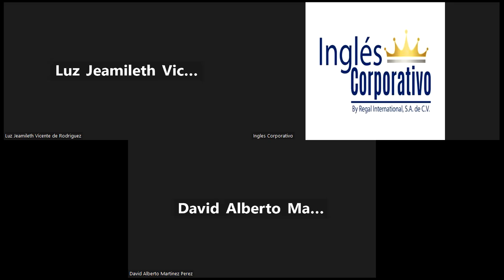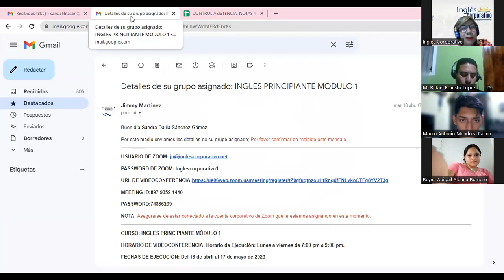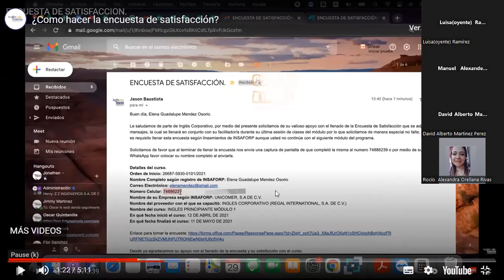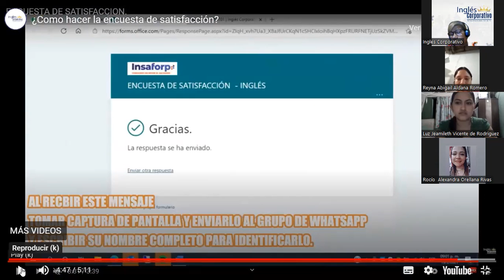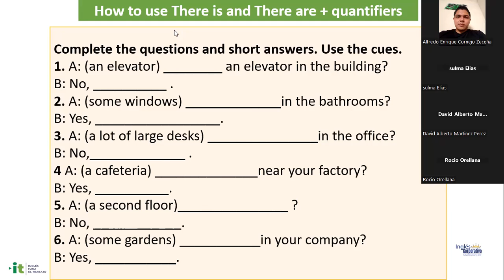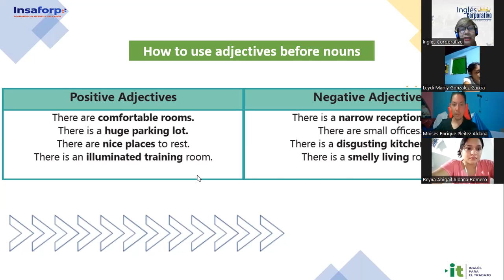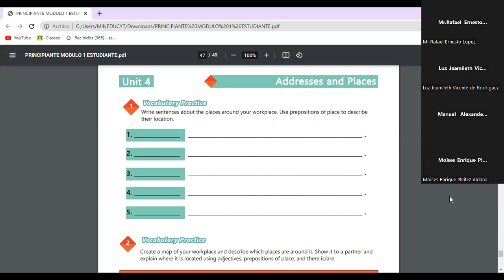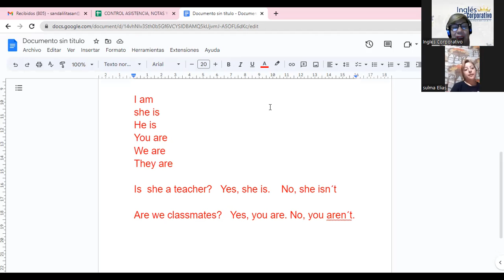Sesión 20-17-05-2023-29750-8048-0055/2023-Sánchez-There is,There are Adjectives to Describe Workpla